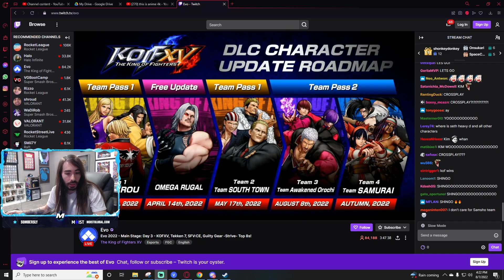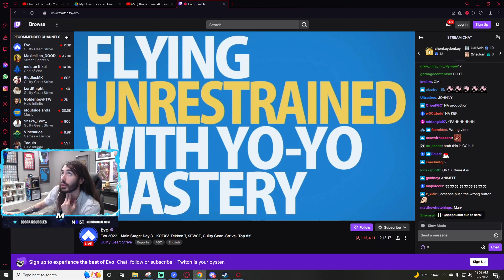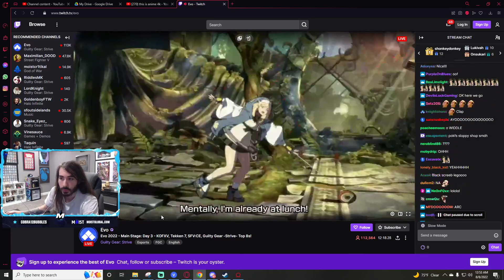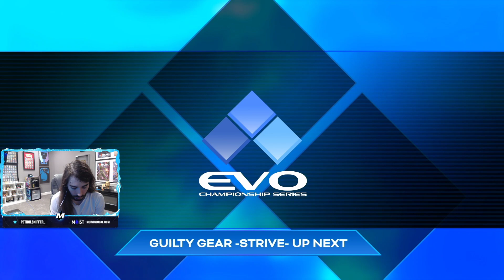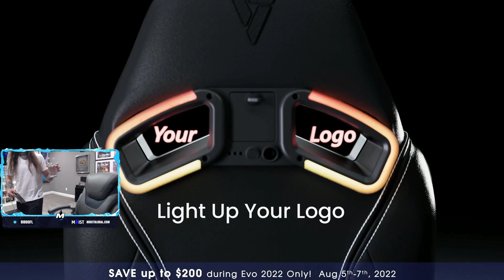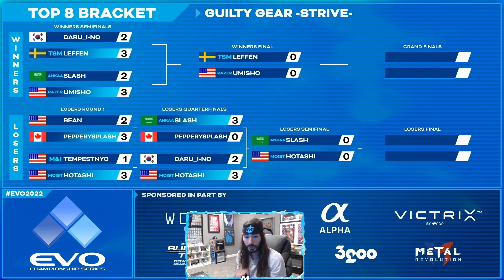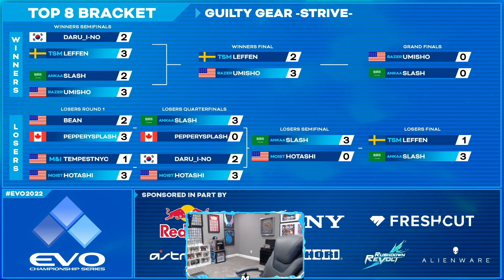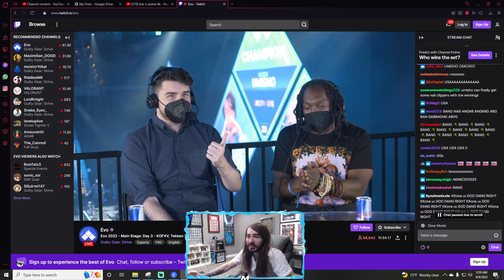moistcr1tikal Stream Aug 7th, 2022 [God of War]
Games Played: God of War, Guilty Gear Strive
Stream Title: what's new